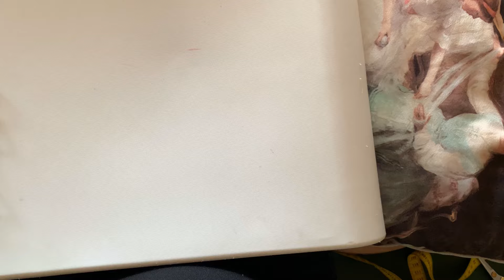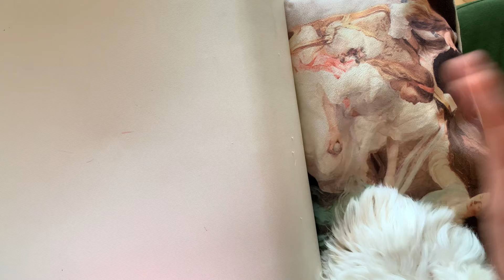Kolay Delikli Örgü Bluz